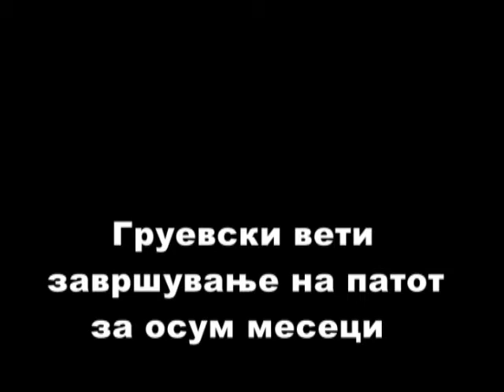Видео презентација на ОО на СДСМ Струмица прес 21 03 2011